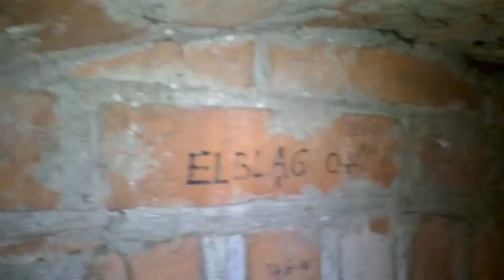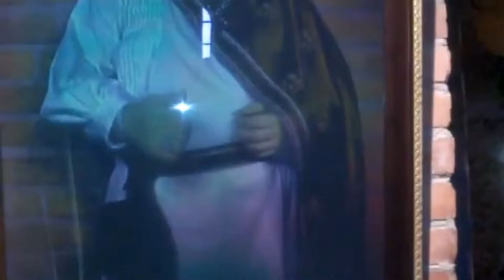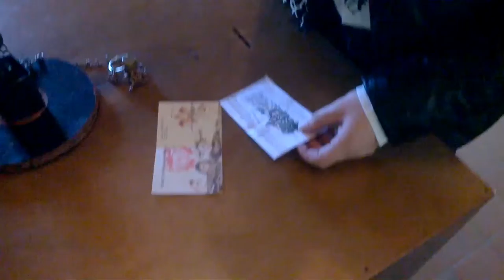Litwo, Ojczyzno Adomasa Mickevičiusa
Visiting Lithuania brings all the time some new interesting antipolonisms. We can read, for example, that Adam Mickiewicz was Lithuanian poet (Wikipedia LT). Wikipedia PL says something different.
Who cares? But...
I've meet some guy who's really anti polish and was very angry on me, when I said it's my third time in "Wilno". (I used origin polish name of the Lithuanian capitol city).
- no! Its Vilnius!!! - he started screaming.
- ok man, tell me what's the name of polish capitol city? - I tried to teach his stupid mind something...
- Warsaw! - he answered.
- No! It is "WARSZAWA!" - was my replay with polish city name.
His face was the most funny thing I saw for the last time.
Who cares?
Lithuanian people cares very much! It starts seems like scary sick mania. Pure antipolonisms in the historical origin polish city, Vilnius. Who cares? ;))) Even historical Lithuanian capitol Troki (Trakai) is 100% fake, rebuild in 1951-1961 by Soviet Union and absolutely nothing is real about the one of the most important museum in Lithuania.